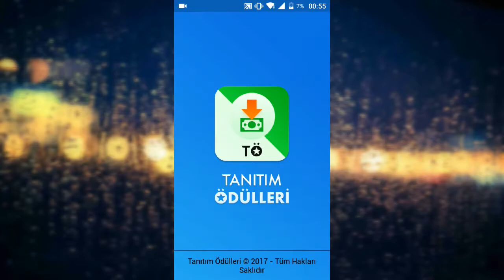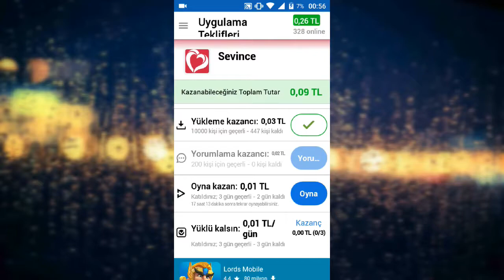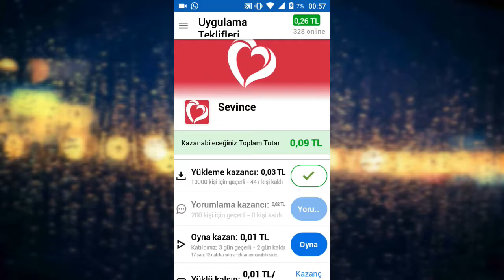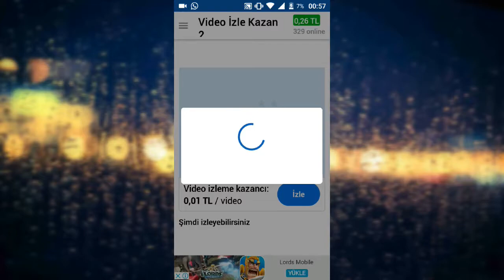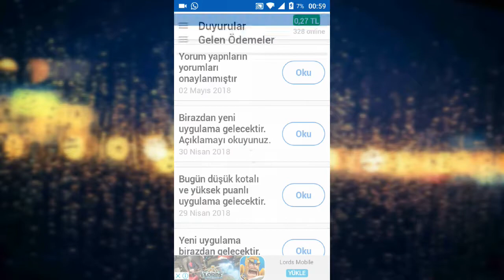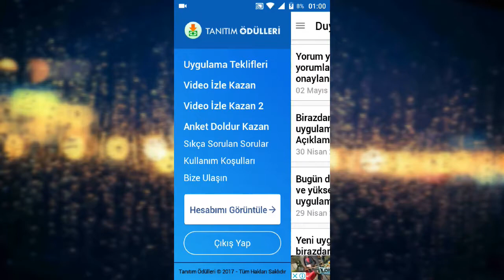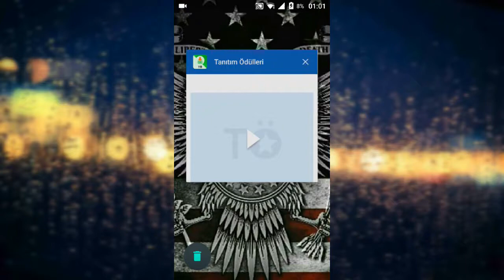Telefonda pul qazanmaq (iwe yarayir)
Videomu izlediyiniz ucun tewekkurler abune olub like atmagi unutmayaq